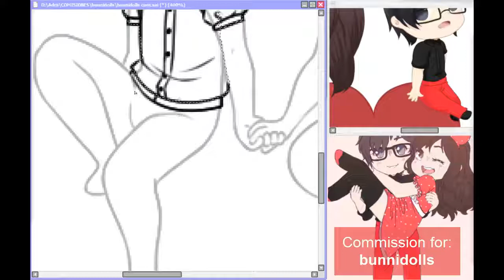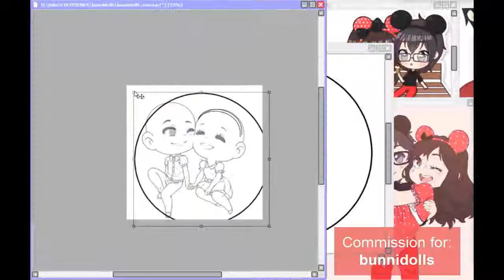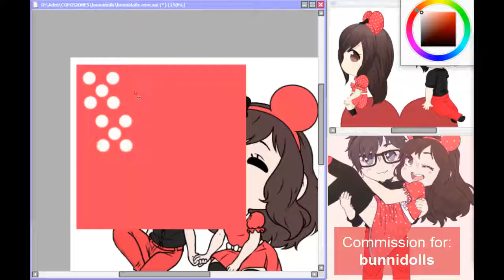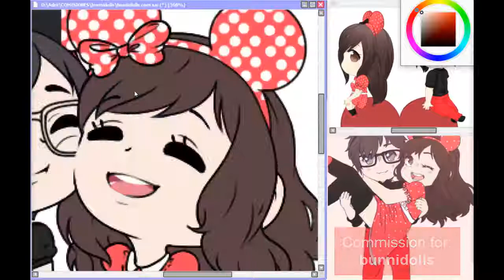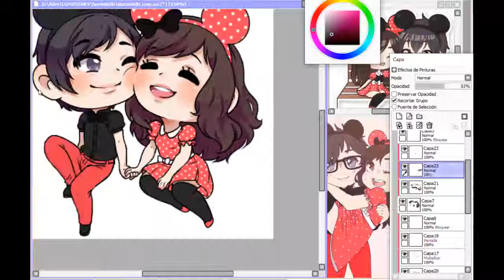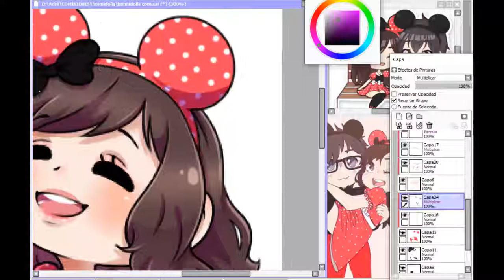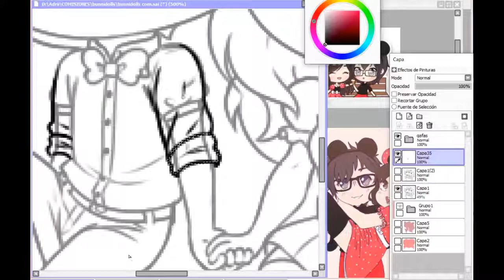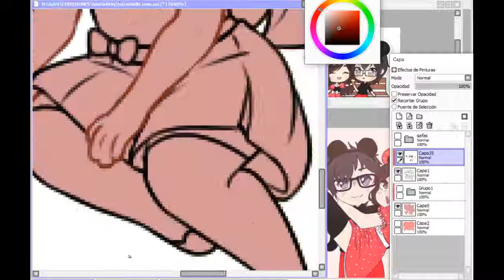YCH Chibi Commission SpeedPaint [ Paint Tool Sai ]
.::Read Me::.